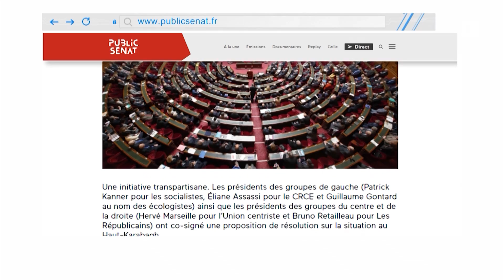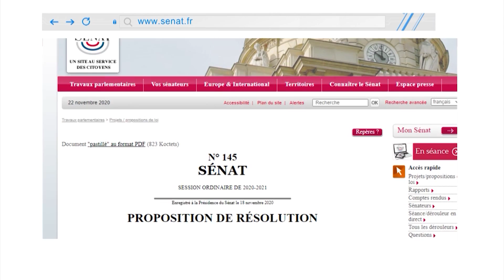Այսօր՝ 30, նոյեմբերի 27-ին՝ 50 տոննա հումանիտար օգնություն Ֆրանսիայից Արցախին